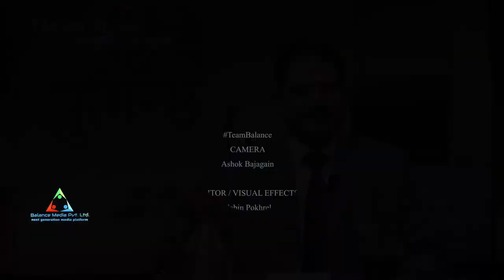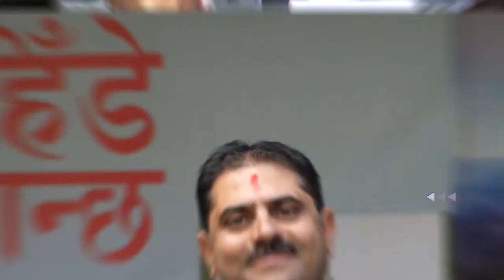Rajan Simkhada's Art Stories - कलाका कथाहरु || Episode-01 || Balance Media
Balance Media is a next-generation media platform for all. We, partner, to produce new content and release it on multiple platforms like TV, Radio, Internet, Youtube Channels, etc.

हाम्रो सम्पुर्ण भिडियो हेर्न र नयाँ भिडियो बारे जानकारी पाउन हामीसँग युट्युबमा जोडिनुहोस्

Please see our other youtube based programs:
गरे के हुन्न र!
Only in Nepal
Visually Nepal
Visual Diary
Special Reports
Interviews
The Art Stories

About Balance Media:
Balance Media is a service granted by Balance Media Pvt. Ltd. with a goal of providing various themes including news, interviews, travel, investigative stories, and others to bring a positive impact on our society and the world altogether.

For BM Details and services